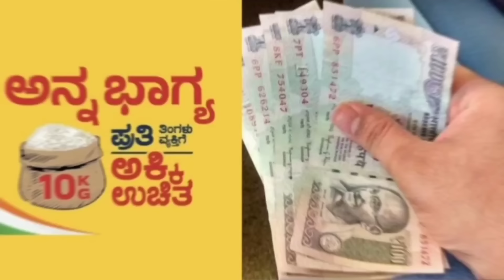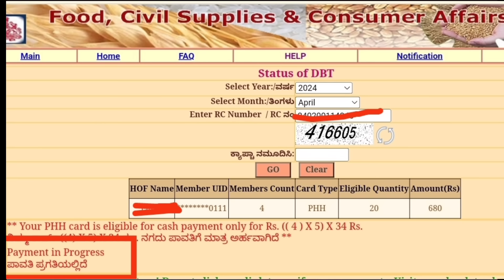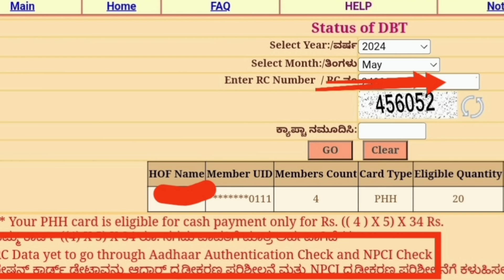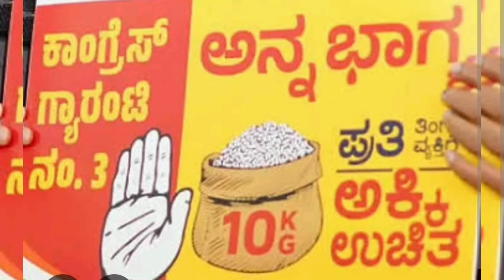| ಕೊನೆಗೂ 11ನೇ ಕಂತು ಬಿಡುಗಡೆ ಆಯ್ತಾ ಇವತ್ತು|ಮೇ ತಿಂಗಳ ಡಿಬಿಟಿ ಸ್ಟೇಟಸ್ ಯಾಕೆ ಹೀಗೆ ತೋರಿಸ್ತಿದೆ| Gruhalakshmi|